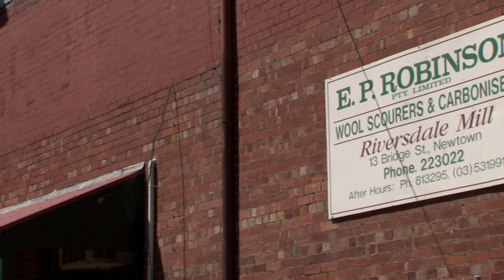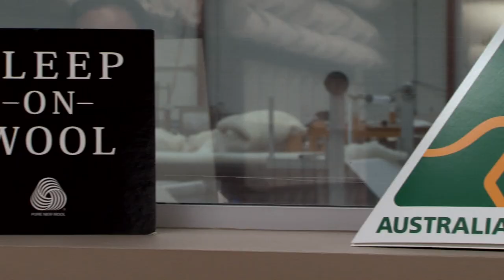Zenger (Australia) where your dreams begin.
An all-Australian cast plays its part in producing the sheep to sleep story for Woolmark licensee Zenger Australia, with the entire production process taking part on Aussie soil.

This is not the latest blockbuster to hit our big screen, but rather tells the story of the production pipeline involved inproducing Zenger bedding products.

The interior textiles sector -- including bedding, carpets and furnishing -- supports woolgrowers whose clip is of a broader micron.

Before the Woolmark-approved Zenger Australia bedding products, under the Golden Sovereign brand, arrive in shops to be sold to consumers, the woollen fibre undergoes a journey that begins on the sheep's back.

One of the properties that has produced wool used in Zenger bedding products is Garry and Pam Heath's property 'Heathcote' in Balliang, Victoria.

A fifth-generation farmer, Mr Heath knows the land and knows how to produce a dense fleece ideal for the bedding and interior market.

"There are certain properties which make for good wool in bedding," Mr Heath told The Woolmark Company for a promotional video being made for Zenger Australia. "For the bedding and interiors market we like a nice, white wool which is not too long. We also produce a prime lamb that makes for good market skin value."

A true testament to the benefits of woollen bedding, Mr Heath is still nimble despite enduring back-breaking work all his life.

"I shear our own sheep and in the past couple of years have just given up shearing for many of the local farmers. I have been shearing since I was 18 years old, but my back's still quite good," he said, admitting he is not yet reading to hang up his clippers.

The Heath's clip, once shorn, is baled and continues its journey, with its next stop being the EP Robinson processing plant in Geelong.

Operated for more than 30 years, the scouring and carbonising plant is a true survivor after so many mills have closed down and moved off-shore. It remains an independent mill, with owner Jim Robinson believing it is important for processing to remain in Australia -- not only for biosecurity reasons but also to continue the legacy and patriotism of the entire wool production pipeline.

"At one stage there were four wool processors in town; we're the last but the future looks good for us," Mr Robinson said. "As long as investment continues into the business we can compete with off-shore plants and continue producing a reliable supply of wool.

"Since we started operating in 1980 we generally have 45 employees on board, with the mill running 24/7 in peak season from November to April. It's good, honest work and we see the wool come in and then send it off to the specifications of clients."

One such client is Zenger Australia, with its factory located in Sydney.

It is here where the transformation from woollen fibres to quilts and pillows and underlays takes place.

Established in 1996 Zenger is one of the largest wool bedding product manufacturers in Australia, with company representative Andy Chan saying that quality lays at the forefront of production.

"Here at Zenger each and every employee prides themselves on quality, which is why not only the finest quality materials are used but quality is at the forefront of all business decisions, ensuring a finished product of the highest possible standard," Mr Chan said.

And with Australia being the world leader in producing the finest quality wool, it is no wonder Zenger Australia sources all its wool from the local market.

So high is the quality which surrounds Zenger that it is licensed to use the Woolmark stamp of approval on its products, so consumers know they are buying 100 per cent woollen products.

And this quality assurance provides consumers with peace of mind that lets their dreams begin.